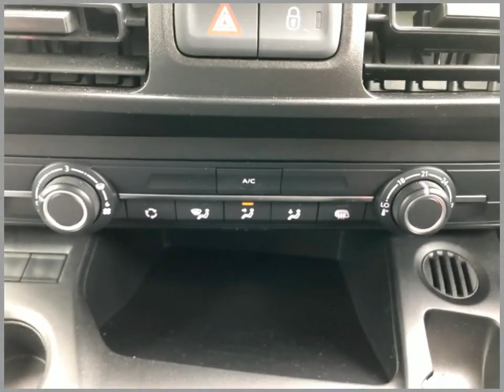Sportif Citroen AP71DDY